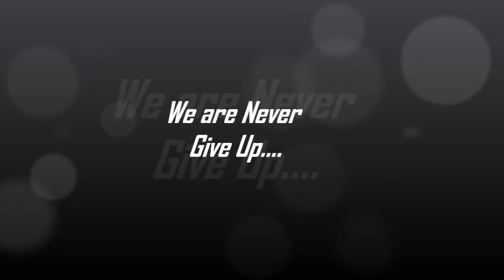Tribute to Miss Universe Malaysia 2010 - 2014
Formers Miss Universe Malaysia 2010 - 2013.

Nadine Ann Thomas, Miss Universe Malaysia 2010
Deborah Henry, Miss Universe Malaysia 2011
Kimberley Leggett, Miss Universe Malaysia 2012
Carey Ng, Miss Universe Malaysia 2013

and. presenting our New Miss Universe Malaysia 2014.

Sabrina Beneett , 23 years old , from Perak , Malaysia.